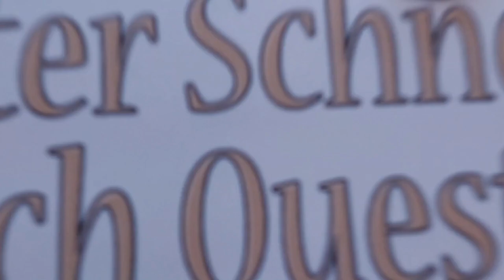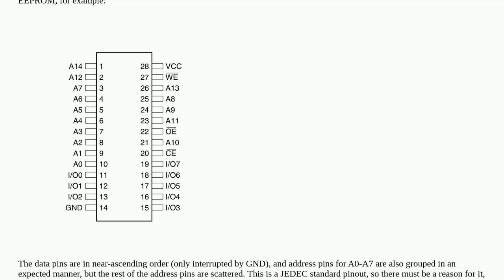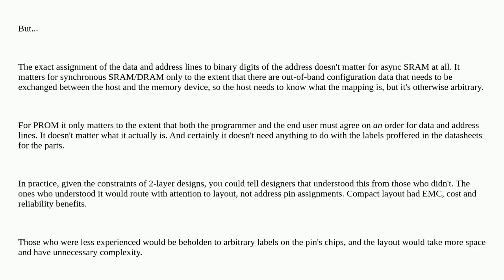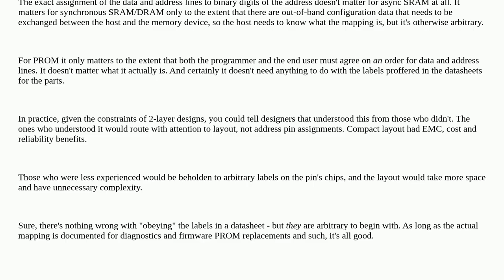Electronics: What is the reasoning behind parallel memory pinouts?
What is the reasoning behind parallel memory pinouts?

A special thanks goes out to the community

  pinout eeprom parallel